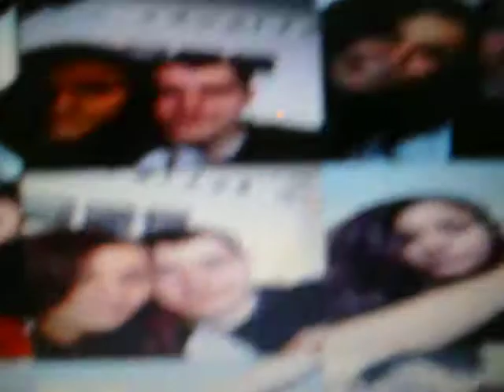The most random video, ever.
Okay, so I spent the day bored out of my mind and genuinely had nothing to make a video on. so sorry guys. :( love you all!

'kay xo